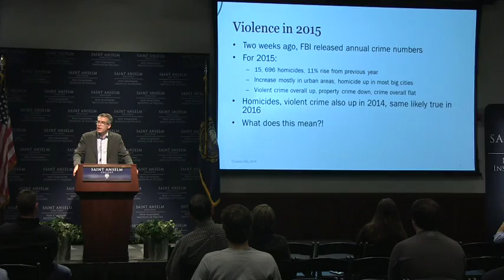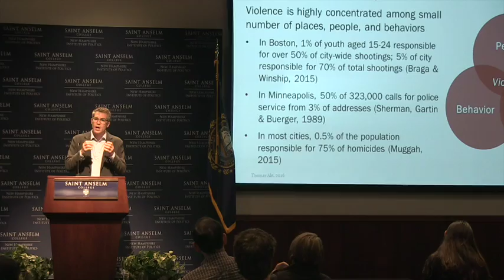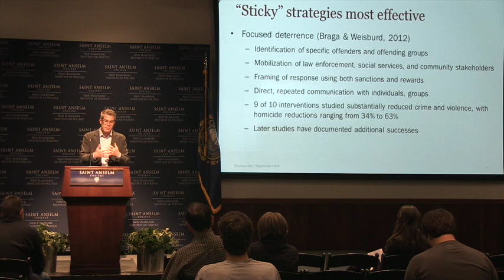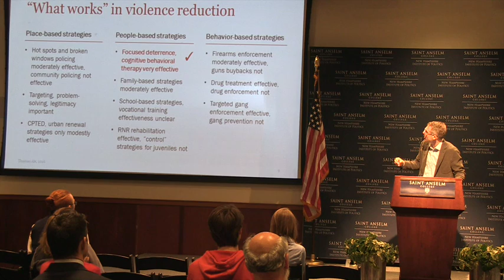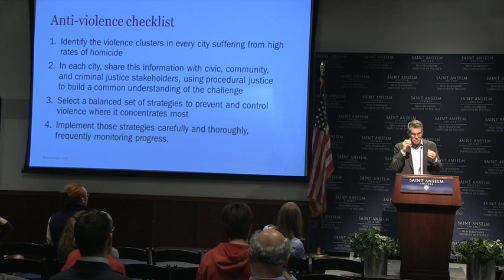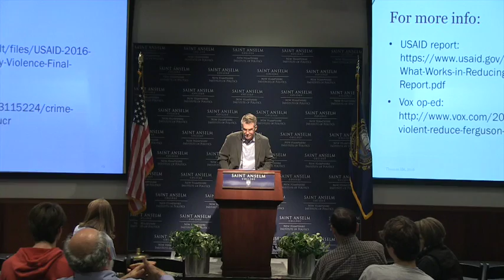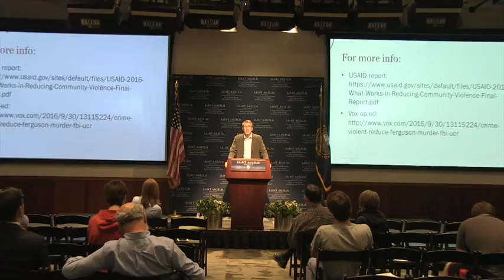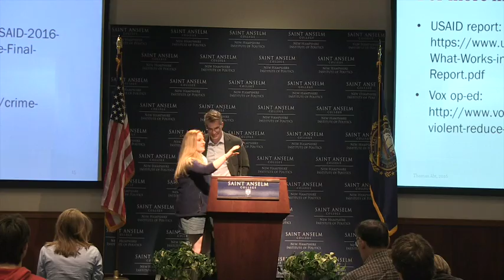What Works in Reducing Urban Violence: An Evidence-Informed Approach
Thomas Abt, Senior Research Fellow and Lecturer at the Harvard Kennedy School, joined the Institute to present a discussion on urban violence.

He discussed the latest evidence concerning what works to reduce urban violence in America's cities, identifying several promising strategies with demonstrated track records of success. He also explored the political challenges associated with helping such strategies "break through" in today's crowded criminal justice conversation. The closely related issues of gun control, police reform, and mass incarceration were also addressed.